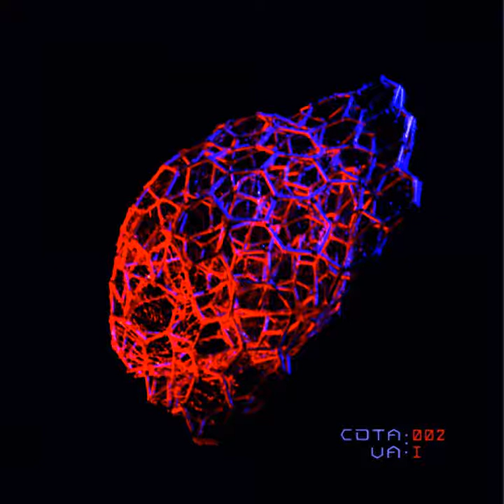Palsekam - Rebooting Memory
First tune from album "Compilation Album" by Various Artists (2013)

First compilation of different electronic story's. Various artist works compiled in one album. Please enjoy new atmospheres and emotions.